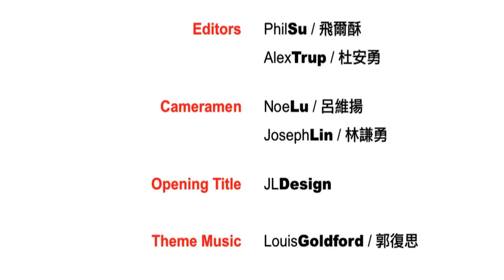TEDxTaipei offSTAGE Interviews: David Tao (陶喆)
Alex Trup interviews popular Mandopop singer David Tao (陶喆) after giving his talk at TEDxTaipei in July 2010. You can watch his talk (in Chinese)

David Tao is one of the most famous singers/songwriters in the "Mandopop" industry. He is best known for creating a unique mixture of a cappella, folk, R&B, rock and Chinese opera. Tao's works not only revolve around traditional themes of love but also deal with social and cultural issues. He has been called "the Godfather of Mandopop." With the release of his sixth album, "Zero To Hero," in 2009, Tao is now shifting his career focus from music to film so that he can pursue his other lifelong dream and passion.